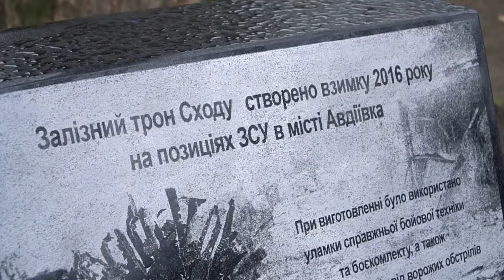Історія скульптур: залізний трон сходу | Ранок на Суспільному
Сьогодні для створення скульптур можна використовувати безліч різноманітних матеріалів  - від гіпсу до уламків металу. Одну з таких встановили у Запоріжжі. Створена вона у вигляді трону та покликана нагадувати мешканцям та гостям міста, про події на сході Україні, про те, що спокій тут існує лише завдяки тому, що наші військові борються за нього там.